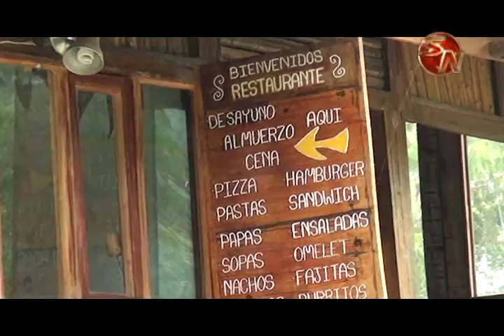Esta semana se brindarán charlas para mejorar la estrategia de turismo en la Zona Sur